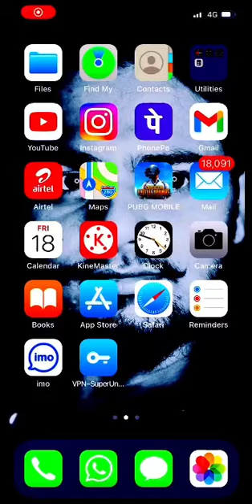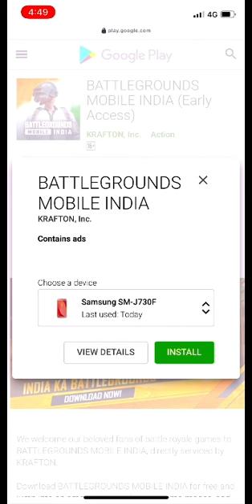HOW TO DOWNLOAD BGMI EARLY ACCESS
If any one is not downloaded with this patern link jn below.

BGMI LINK
Edit-KineMaster
Playing- iphone 11 pro max